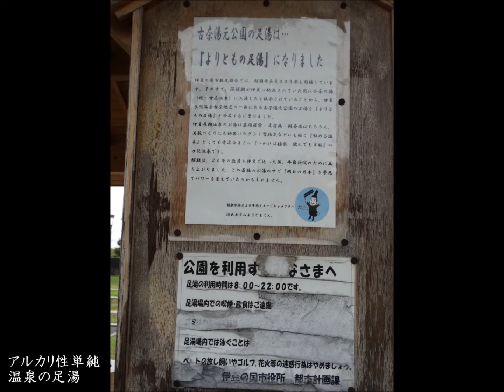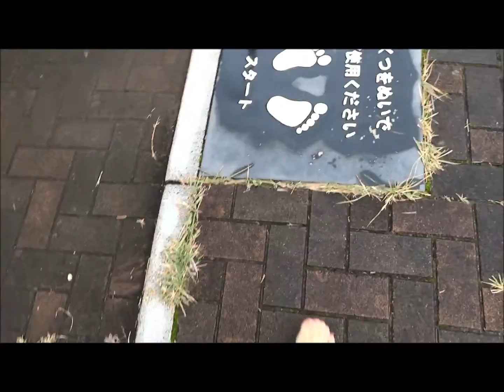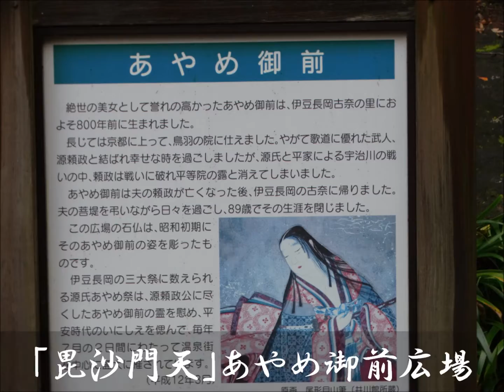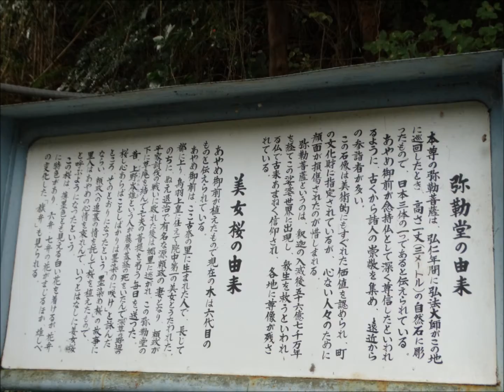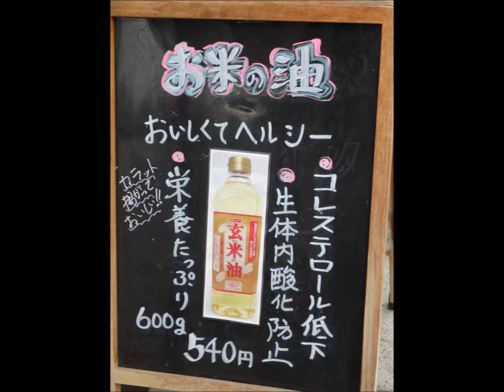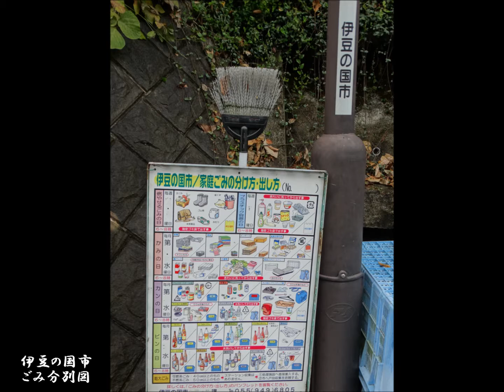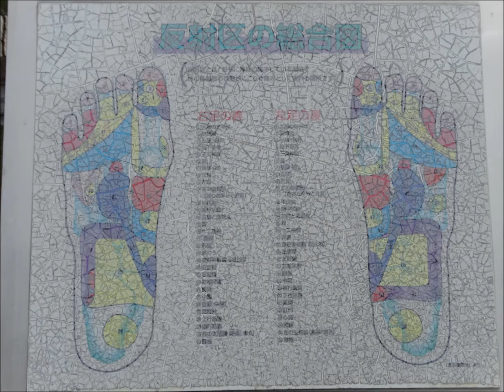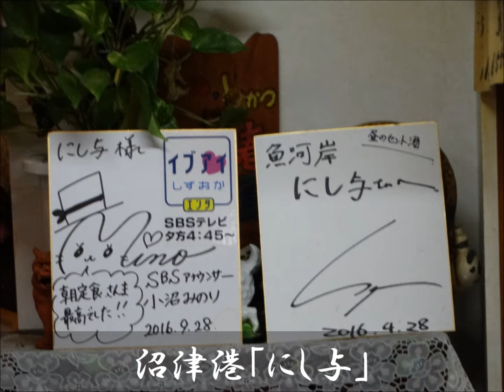伊豆長岡の源氏山七福神巡り